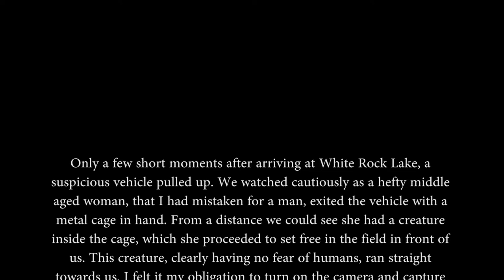Lady Abandons Retarded kitten!! Vlog #38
It's true folks. Lady pulls up with a cage and abandons what can only be described as a retarded kitten into a big field. She had trapped it and then set it free to wander the earth alone with no support. It looked to be full of rabies and diseases so we left it alone. But we got some good shots of it!

MrBisch

I DO DAILY VIDEOS! PLEASE HELP ME GROW MY CHANNEL IF YOU ENJOY MY CONTENT. ONE LOVE!

MY GEAR LIST COMING SOON!